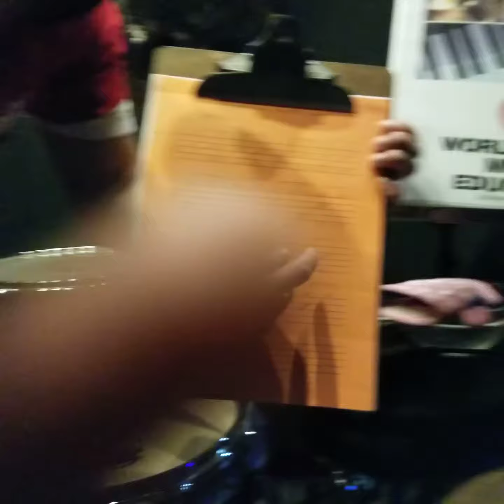Aidyn drum hw 4/2